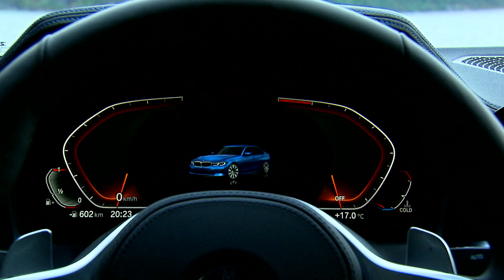The all-new BMW 3 Series Sedan 2019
Official video of the all-new BMW 3 Series Sedan 2019 (G20)

The BMW 3 Series Sedan has epitomised the concept of sporty driving pleasure in the global premium midsize class for more than 40 years. Exuding dynamic design, agile handling, exceptional efficiency and innovative equipment features, it takes the signature characteristics of a BMW and turns the volume up several notches.

G20 karoser kodlu yeni BMW 3 Serisi, Paris Otomobil Fuarı 2018'de tanıtıldı.